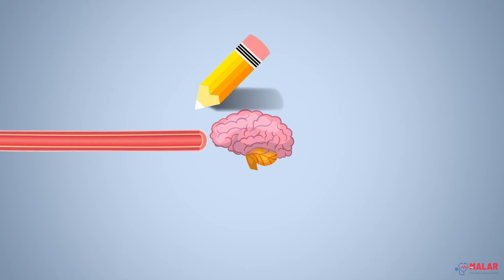Fainting | Malar - First Aid Online Course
Fainting | Malar - First Aid Online Curse
As  with all other organs, the brain requires oxygen in order to function. In a situation where the brain does not get enough oxygen, it will cause your body to “faint”. Fainting is a state where your body loses its consciousness temporarily as a result of a lack of oxygen supply to the brain. Fainting is your body’s system to quickly get more oxygen to the brain. By lying down, more blood gets to the brain, similar to a bottle, turned to its side.

What can cause a person faint?
Irregular heartbeat
Dehydration
Prolonged standing
Standing up too fast
Sickness
Sharp pains
Mental stress
To help the body get oxygen to the brain, we will simply pick up the patient’s legs so that the blood in the legs flows towards the brain